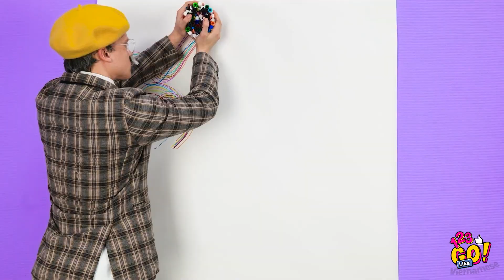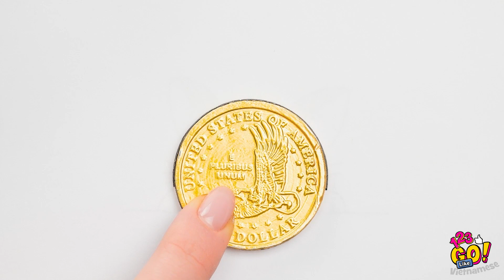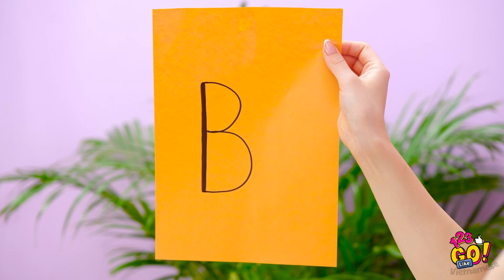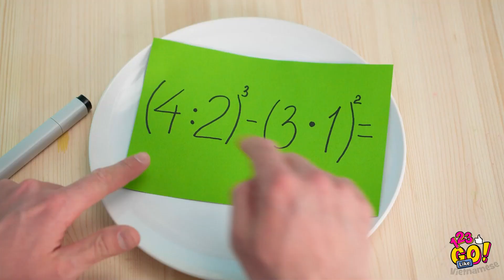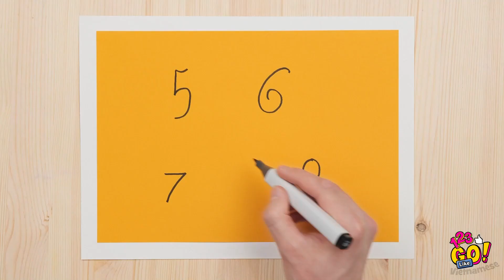AI HOÀN THÀNH LỚP MỸ THUẬT TRƯỚC SẼ THẮNG || Mẹo Và Thủ Thuật Sẽ Sáng Tạo Từ 123 GO Like!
Hôm nay bạn cảm thấy sáng tạo sao? Bạn đến đúng chỗ rồi đấy! Hãy tìm những kỹ thuật vẽ ngầu nhất và các mẹo hội họa cực đỉnh trong video này nào! 👩‍🎨

Đừng quên chia sẻ video với bạn bè nha!